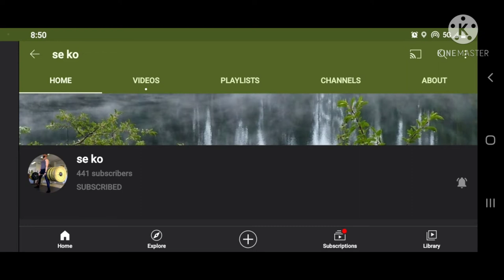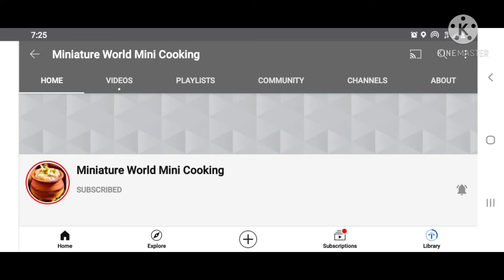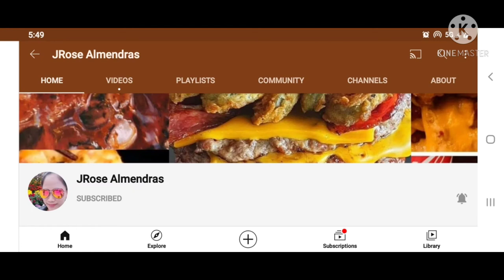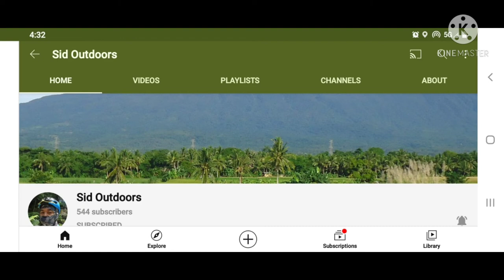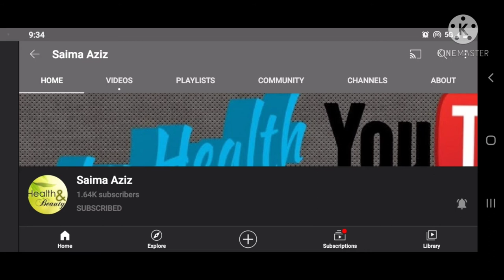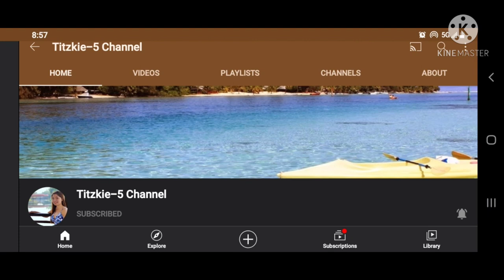Big and Huge Thank you. Lots of love and Kisses.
first I want to say Thank you lord for being there for me and my family even things are difficult and hard. You always there for us Lord. I want to say Thank you to ally supporters for being there and believing in me.. I always pray for all of you to be safe and healthy and we can go through all the journey together to grow our YOUTUBE VLOGS AND CHANNELS.  I Love you all..